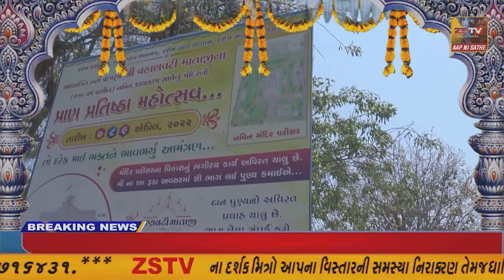અમીરગઢ સામૂહિક આરોગ્ય કેન્દ્ર માં ડાયાલિસિસ સેંટર શરૂ કરવામા આવ્યું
અમીરગઢ સામૂહિક આરોગ્ય કેન્દ્ર માં ડાયાલિસિસ સેંટર શરૂ કરવામા આવ્યું//ZSTVNEWS//